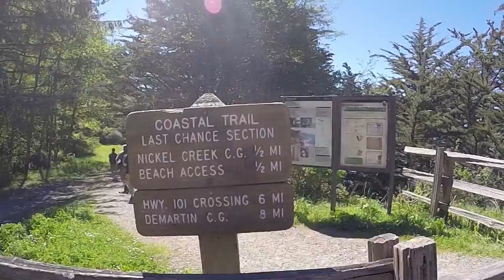Hiking with a Beach Baby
Babies love the beach. RV Adventures give you the flexibility to enjoy great scenery but always have the amenities of home nearby to keep your little one safe.